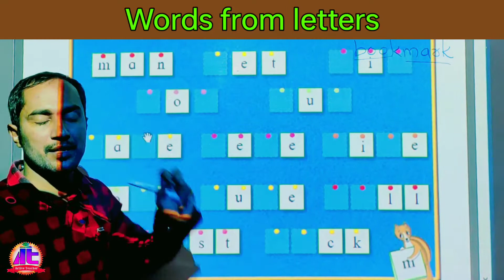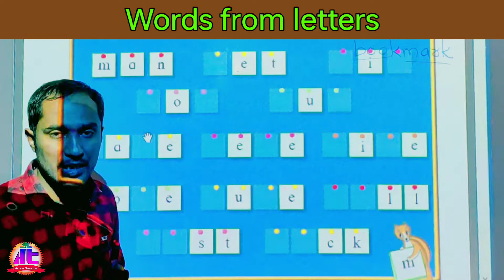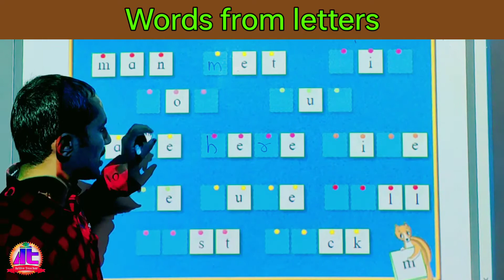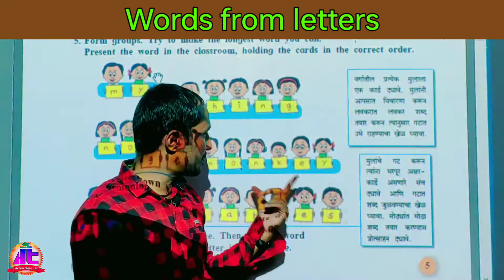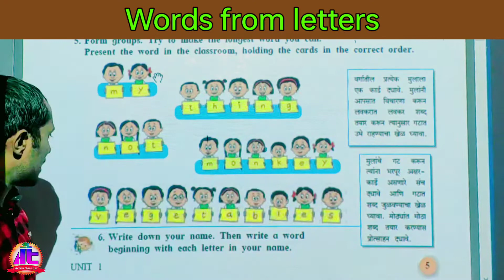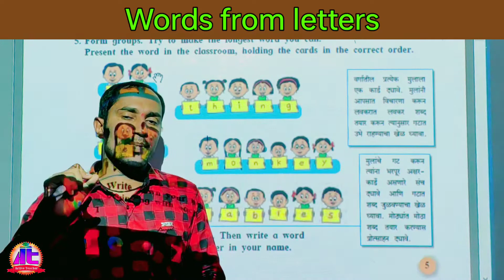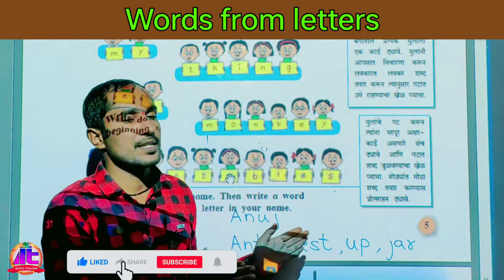इयत्ता 4थी इंग्रजी भाग 3 | Words from letters | इंग्रजी शब्द पूर्ण करणे | 4th English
इयत्ता 4थी इंग्रजी | Words from letters | इंग्रजी शब्द पूर्ण करणे | 4th English |

मित्रांनो, या व्हिडिओमध्ये इयत्ता चौथी इंग्रजी विषयातील Words from letters | इंग्रजी शब्द पूर्ण करणे  या घटकाचे प्रत्यक्ष अध्यापन केले आहे. हा व्हिडिओ आपल्याला नक्कीच आवडेल.